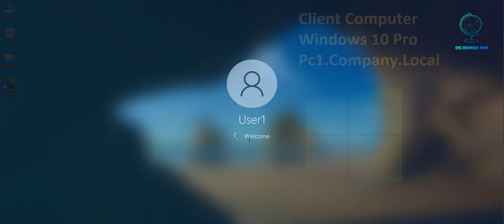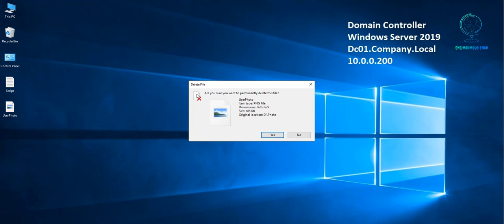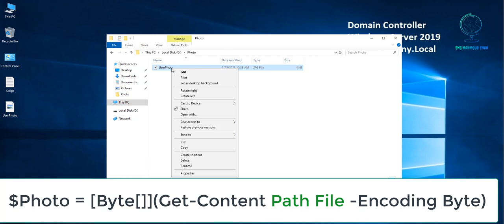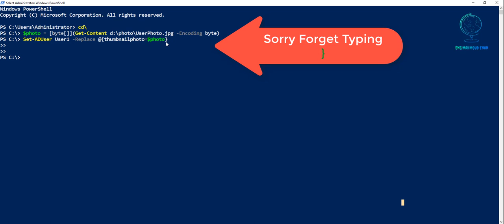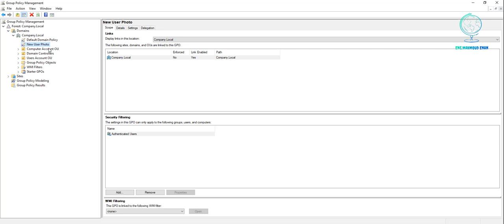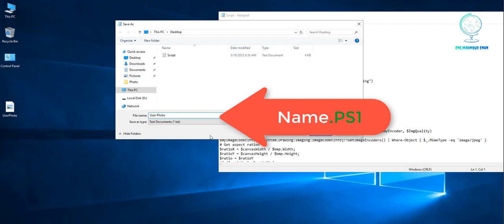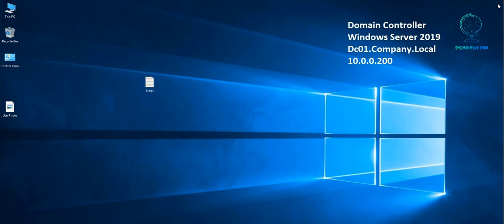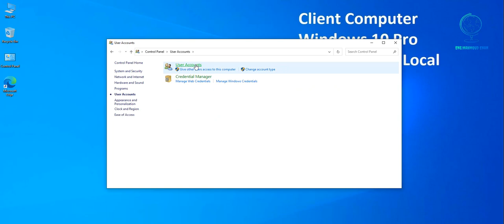How To Add Domain User Photo In Active Directory Domain Controller Group Policy Server 2019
How To Add Domain User Profile Photo In Active Directory Domain Controller Group Policy Server 2019

Domain User Profile Photo
Active Directory User Images
Group Policy Server 2019
Adding User Photos in AD
Profile Picture Integration
Windows Server 2019 Tutorial
User Photo Management
Active Directory Domain Controller
Group Policy Configuration
User Account Customization
AD User Profile Enhancements
User Image Deployment
Windows Server Administration
Profile Photo Best Practices
Visual Identity in Active Directory
Server 2019 Group Policy Settings
Domain User Experience
User Photo Implementation
AD User Attributes
Profile Image Deployment